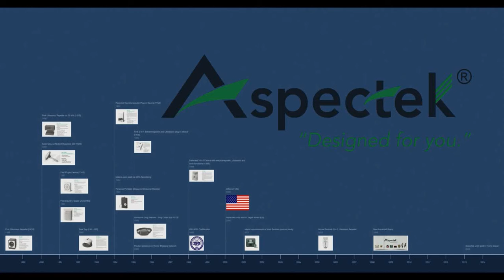Aspectek's Timeline of Achievements circa 2013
A quick look at Aspectek's years of R&D and the results thereof.